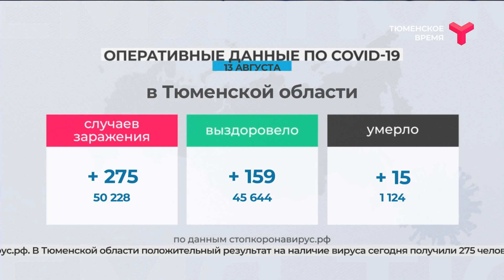COVID-19. Данные на 13 августа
В Тюменской области положительный результат на наличие вируса получили ещё 275 человек. 159 выздоровели. Скончались 15. Всего с начала пандемии в регионе подтверждено более 50 тыс. случаев заболевания.